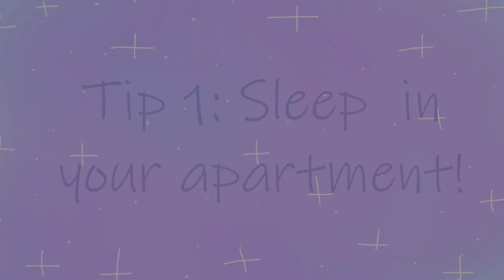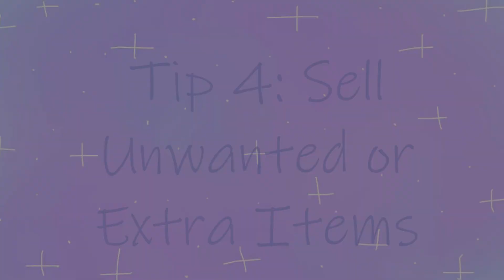💲HOW TO GET RICH QUICK IN ROYALE HIGH!!💲 | Roblox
If you see me (Whatabuck on Roblox) feel free to say "Hi," I love it when people say hi! I'm sorry if this is bad, I'm new.